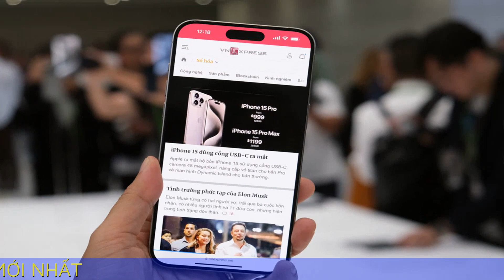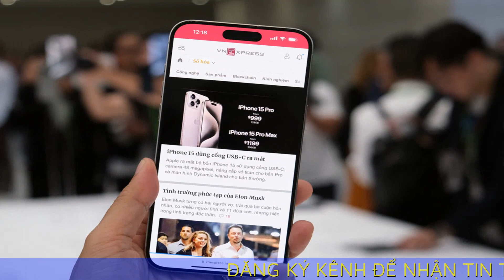iPhone 15 chính hãng mở bán sớm tại Việt Nam, giá từ 22.99 triệu đồng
Theo thông tin được công bố tại sự kiện Apple 2023, dự đoán iPhone 15 sẽ chính thức bán ra tại Việt Nam vào khoảng thời gian cuối tháng 9 với giá bán dự kiến từ 22,99 triệu đồng.

Vào rạng sáng nay 13.9, Apple đã chính thức ra mắt siêu phẩm mới nhất, được nhiều tín đồ "táo khuyết" đón đợi trong năm 2023: iPhone 15 series.

Theo thông tin từ website FPT Shop, là đại lý ủy quyền cao cấp của Apple, FPT Shop và F.Studio by FPT là một trong những đơn vị tiên phong mang những chiếc iPhone mới chính hãng đầu tiên đến tay người dùng Việt Nam, giá bán dự kiến của từng sản phẩm.

Bên cạnh đó, hệ thống bán lẻ FPT Shop và F.Studio by FPT cũng triển khai "đặc quyền 12 tháng, 1 đổi 1". Cụ thể, trong suốt 12 tháng, nếu máy đang sử dụng bị lỗi từ nhà sản xuất, khách hàng sẽ lập tức được đổi ngay 1 máy mới, nguyên seal 100% có thời hạn bảo hành mới 12 tháng. Như vậy, khách hàng được dùng máy luôn mới thay vì phải dùng máy sửa chữa bảo hành, có thể nhận 23 tháng bảo hành nếu sản phẩm bị lỗi nhà sản xuất vào tháng thứ 11 vì khi đó khách được đổi 1 máy mới đủ lại 12 tháng bảo hành và đặc biệt là khách gần như không phải chờ đợi bảo hành khi việc đổi máy mới chỉ mất từ 24 giờ bên cạnh việc nhận và đổi máy tại nhà.

Không chỉ tiên phong mang đến những ưu đãi đặc quyền khác biệt, FPT Shop và F.Studio còn luôn theo sát thị trường, chủ động trong các khâu dự báo, lên kế hoạch hàng hóa sao cho đảm bảo được nguồn hàng nhằm đáp ứng đầy đủ nhu cầu của khách hàng. Hệ thống dự đoán iPhone mới sẽ tiếp tục tạo nên 'làn sóng mới', khuấy động thị trường công nghệ Việt trong mùa cuối năm. Hệ thống cũng kỳ vọng doanh số iPhone mới sẽ tăng trưởng 20% so với dòng sản phẩm iPhone 14 tiền nhiệm.